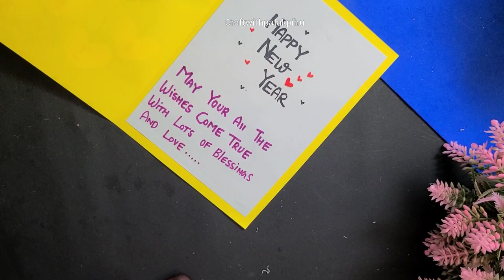Happy New Year Card 2024 / easy and Beautiful new year greeting card / Diy new year card ideas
easy and beautiful card for new year,
new year card craft,

material used
A4 size paper 30*21cm
scissor ✂️
Glue
 black colour 👇👇👇👇